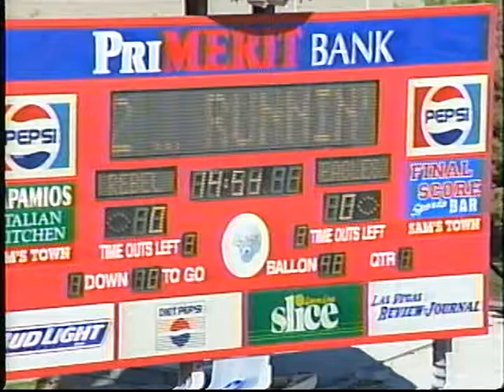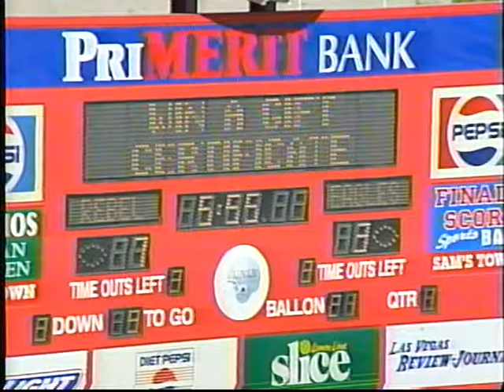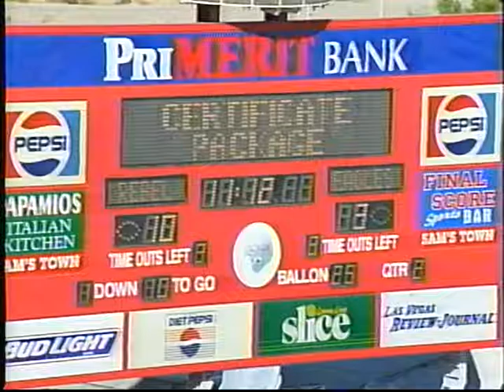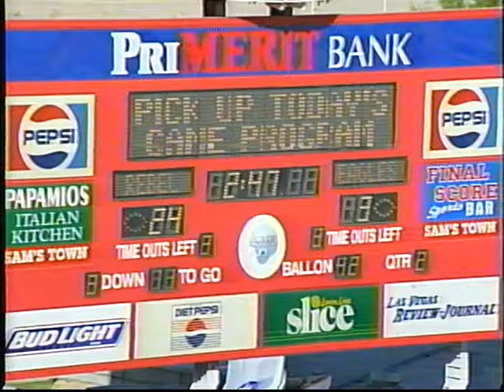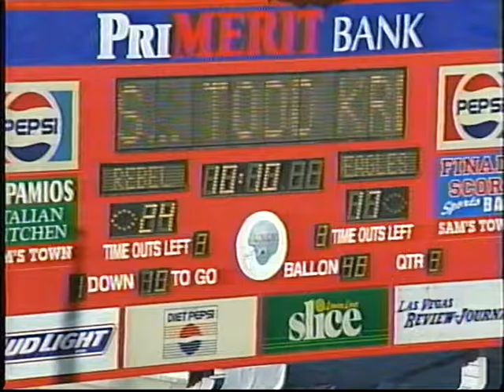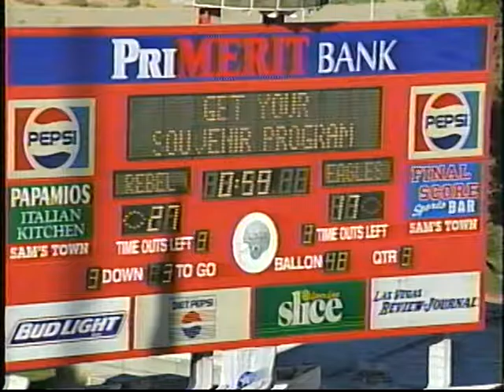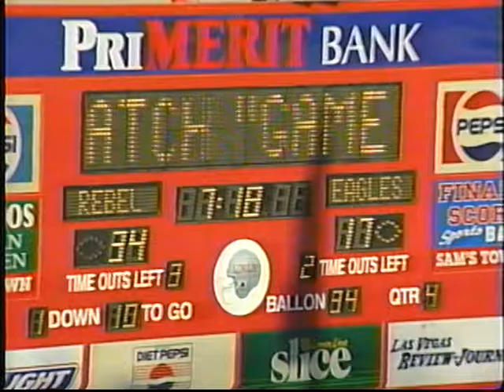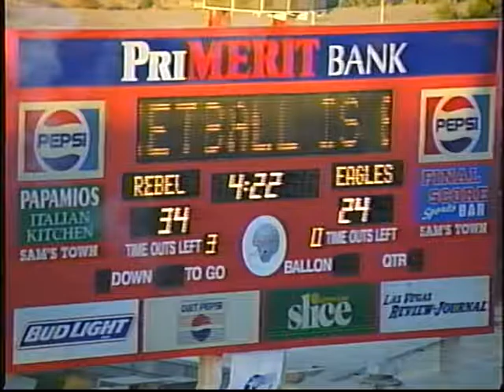1995 UNIVERSITY OF NORTH TEXAS (UNT) VS UNIVERSITY OF NEVADA LAS VEGAS (UNLV)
UNIVERSITY OF NORTH TEXAS (UNT) VS UNIVERSITY OF NEVADA LAS VEGAS  UNLV NOV 4 1995

EXTRACTED FROM TDK HS T120 SUPER AVILYN VHS CASSETTE TAPE BY NSME SPORTS CENTER 2016

WELCOME TO THE NEW AGE OF SPORTS MARKETING AND ENTERTAINMENT WELCOME TO NSME SPORTS CENTER